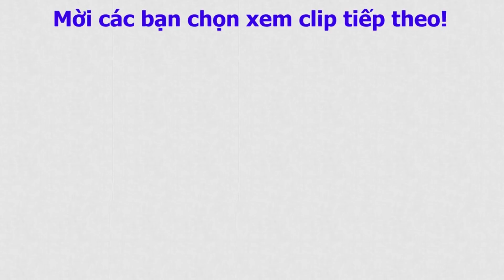Cách làm sườn non ram mặn đậm đà bắt cơm | Ăn Gì Đây